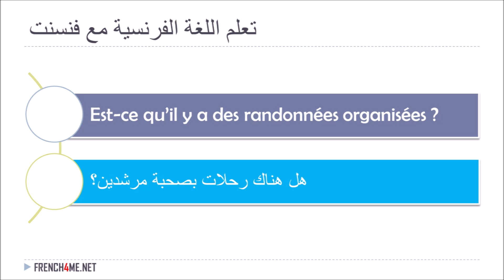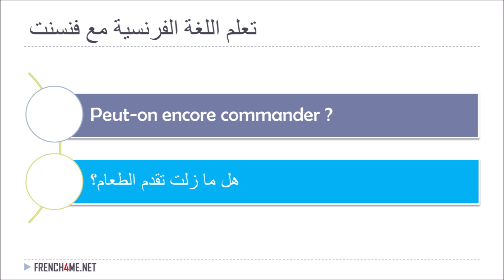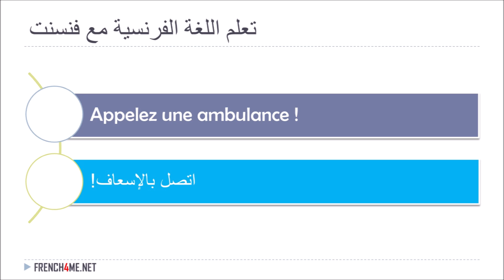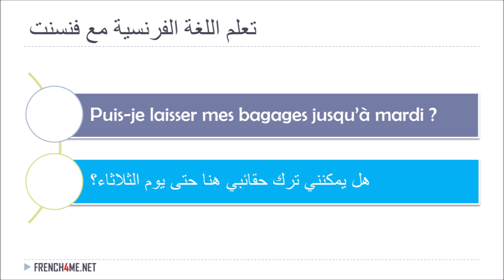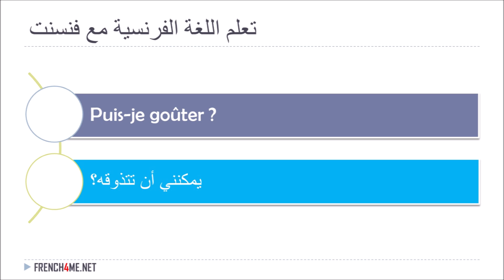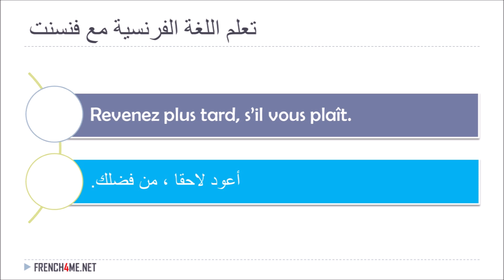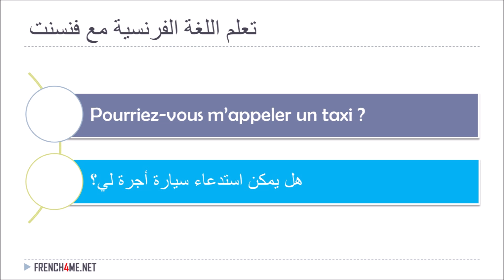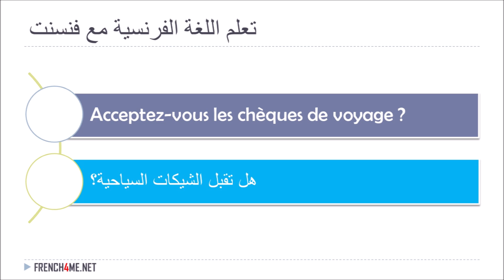100 جملة باللغة الفرنسية والعربية # 3